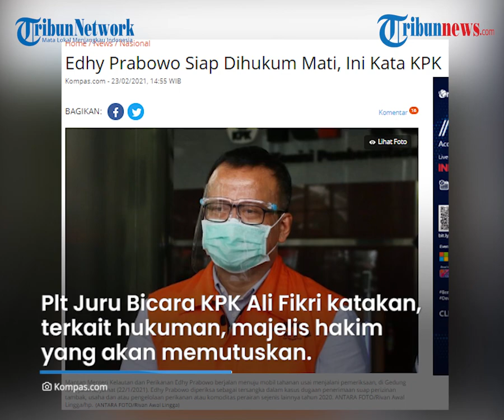Edhy Prabowo Mengaku Siap Dihukum Mati jika Terbukti Bersalah, KPK Beri Tanggapan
TRIBUN-VIDEO.COM - KPK menanggapi pernyataan eks Menteri KKP Edhy Prabowo yang menyatakan siap dihukum mati jika terbukti bersalah.

Pernyataan Edhy terkait kasus dugaan suap perizinan ekspor benur yang menjeratnya pada Kementerian Kelautan dan Perikanan.

Dilansir oleh Kompas.com, Plt Juru Bicara KPK Ali Fikri mengatakan, terkait hukuman, majelis hakim yang akan memutuskan.

Saat ini penyidikan terhadap tersangka Edhy Prabowo dan rekan-rekannya masih berjalan.

Ali juga menegaskan, KPK telah memiliki bukti-bukti yang kuat atas dugaan perbuatan Edhy dan para rekanannya dalam kasus tersebut.

"Setelah berkas lengkap tentu JPU (jaksa penuntut umum) KPK akan segera melimpahkan berkas perkara untuk diadili,” kata Edhy.

“Fakta hasil penyidikan akan dituangkan dalam surat dakwaan yang akan dibuktikan oleh JPU KPK," ucap dia.

Setelah berkas lengkap, Jaksa Penuntut Umum KPK akan segera melimpahkan berkas perkara untuk diadili.

Sebelumnya, Edhy Prabowo menuturkan siap untuk bertanggung jawab termasuk dihukum mati jika terbukti bersalah.

"Sekali lagi kalau memang saya dianggap salah, saya tidak lari dari kesalahan, saya tetap tanggung jawab.” Kata Edhy Senin (22/2/2021).

Edhy mengatakan siap bertanggung jawab dan tidak akan lari dari kesalahannya.

Ia mengeklaim setiap kebijakan yang diambilnya, termasuk soal perizinan ekspor benur, semata-mata hanya untuk kepentingan masyarakat.

Sebagai bukti kebijakannya adalah untuk kepentingan rakyat, Edhy mencontohkan soal kebijakan yang dikeluarkannya terkait perizinan kapal.

Edhy menyebutkan, sebelum kebijakan soal izin kapal ia keluarkan, izin kapal bisa memerlukan waktu hingga 14 hari.

Ada pun dalam kasus itu, KPK total menetapkan tujuh tersangka dalam kasus tersebut.

(Tribun-video.com/Kompas.com)

Artikel ini telah tayang di Kompas.com dengan judul "Edhy Prabowo Siap Dihukum Mati, Ini Kata KPK", Klik untuk baca